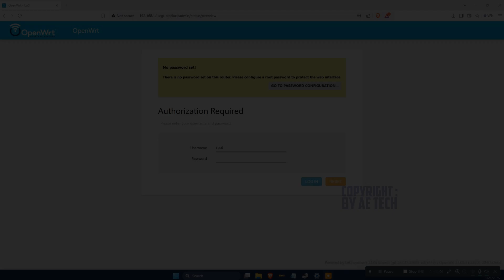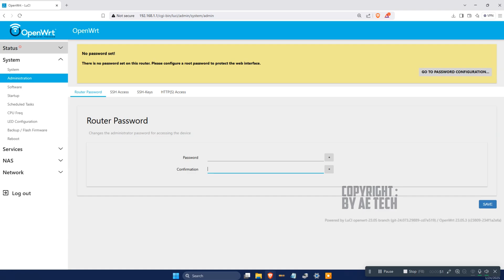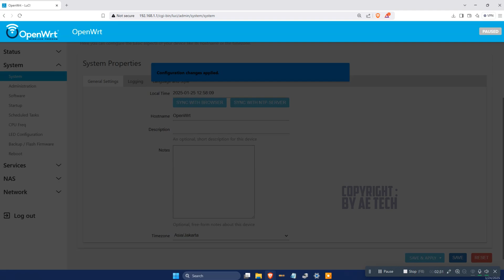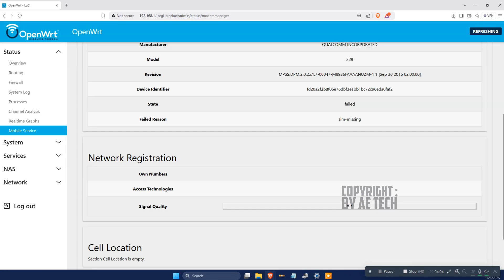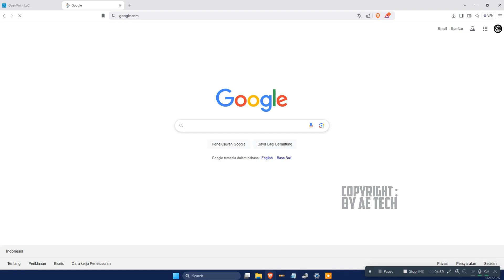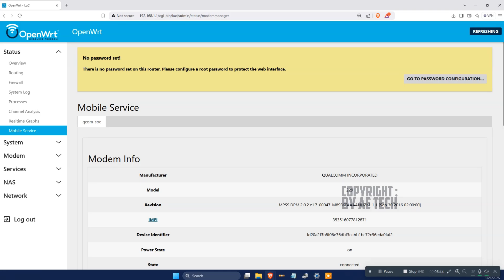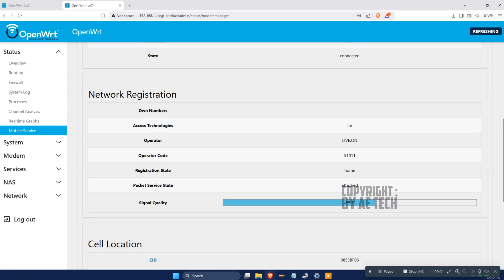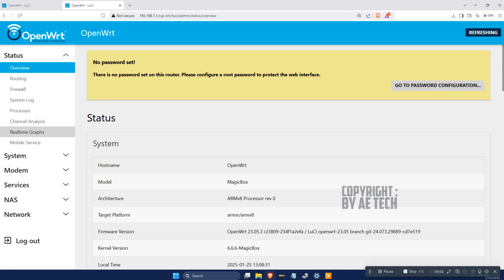Cara Install 3G info + SmsTool Di Magicbox Openwrt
Video Adalah Untuk Kalian Yg sudah Order Magicbox Openwrt, biar gak tanya satu2 untuk cara install 3ginfo Untuk Modem magicbox Openwrt.

Pastikan Nonton Sampai Selesai biar gak salah faham installnya.

🔰🔰🔰 LINK BAHAN 🔰🔰🔰

( Usahakan Jangan Terlalu Mengotak Ngatik Terlalu Banyak Jika Kalian Tidak Faham Openwrt. )

📜 Note : Firmware Magicbox Openwrt, tidak Di Perjual belikan & tidak Di share secara GRATIS, ingin Coba Magicbox Openwrt, silahkan order / Pakai Jasa Install Dari kmi.

semoga bermanfaat